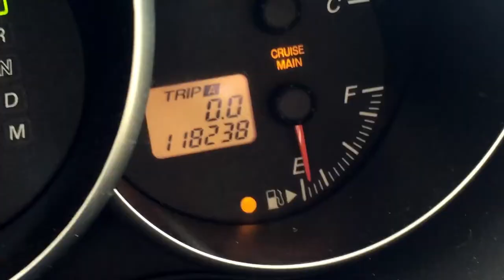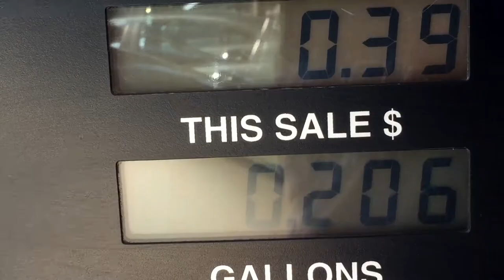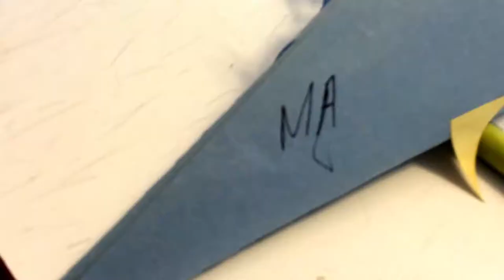Toddler CrossFit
Little toddler push-ups are my new favorite thing.
Little toddler attitudes are not my new favorite thing.

Peace,
Nephi - Mallory - Marlo

erfnurgen (nephi g)

Nephi – nephig
Mallory – malloryguymon

M U S I C    F O R   T H IS   V I D E O
Song: You're The Best
By: DJ Quads